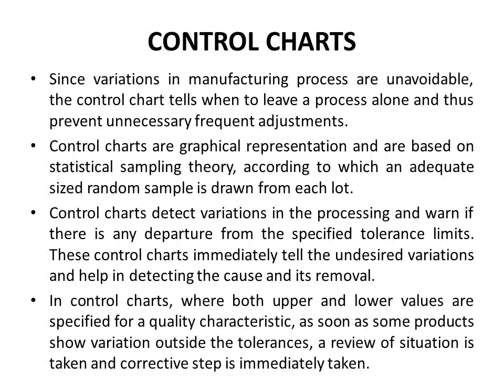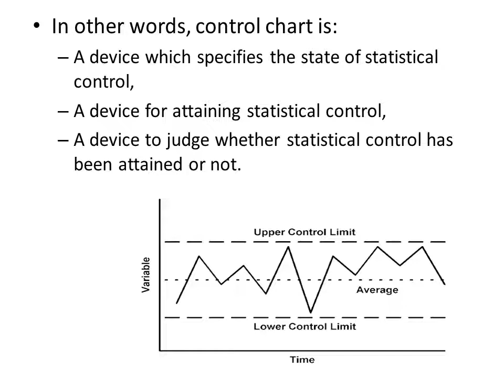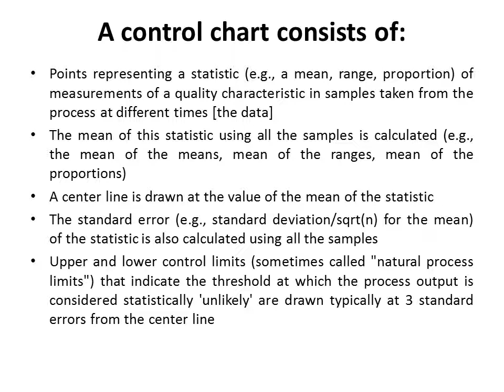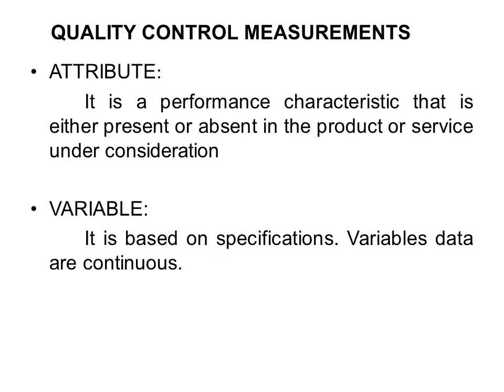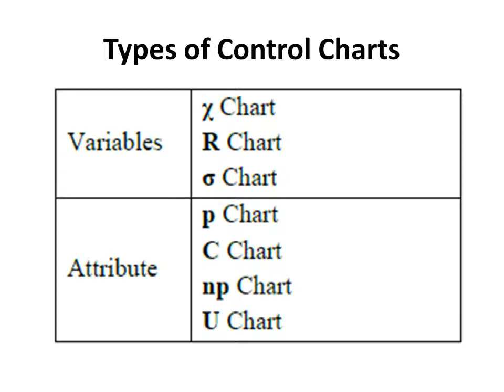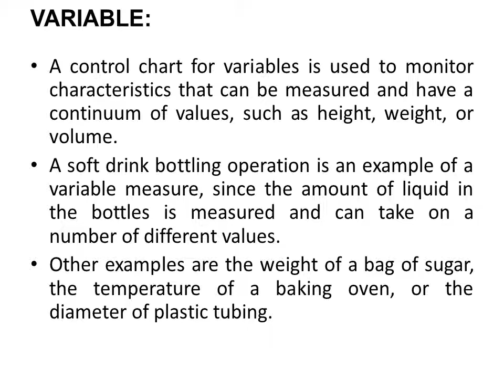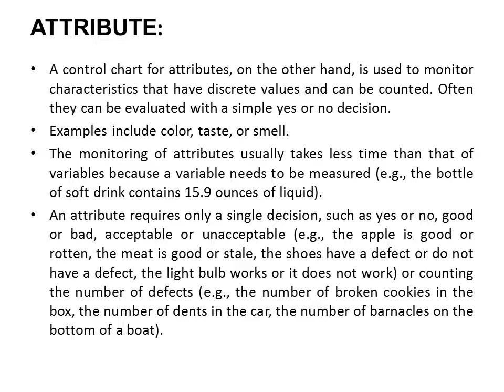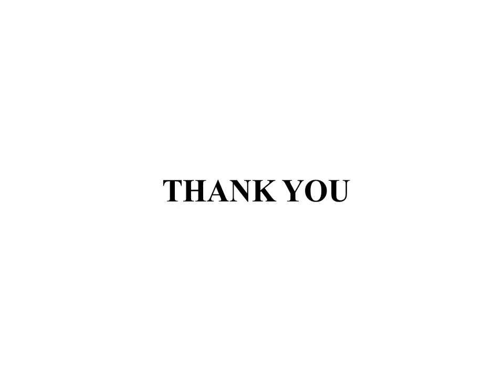SNIT KTU# S8 MECH# IE# MODULE 6 CONTROL CHARTS LECTURE 1